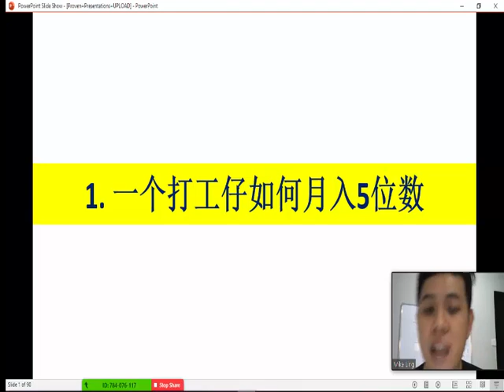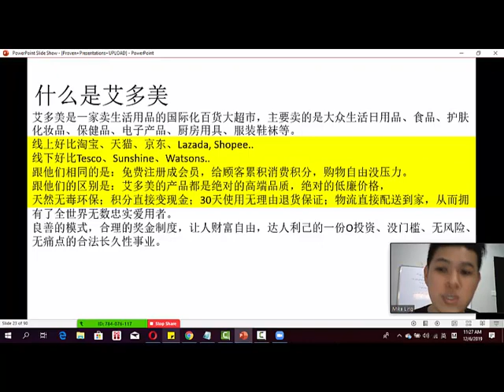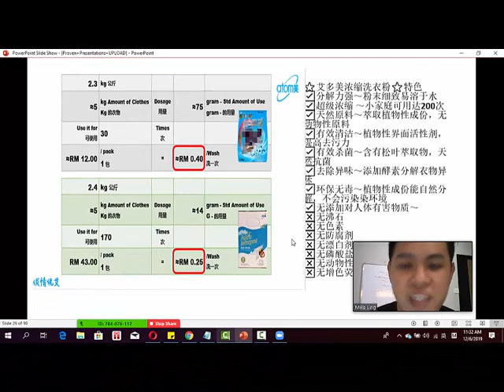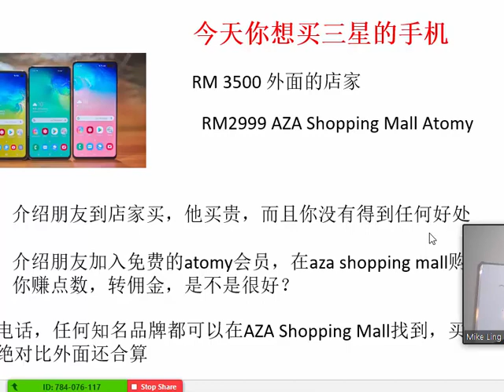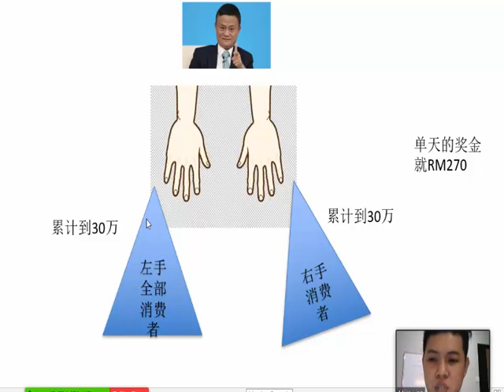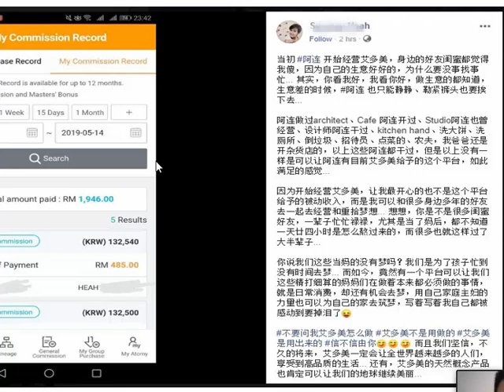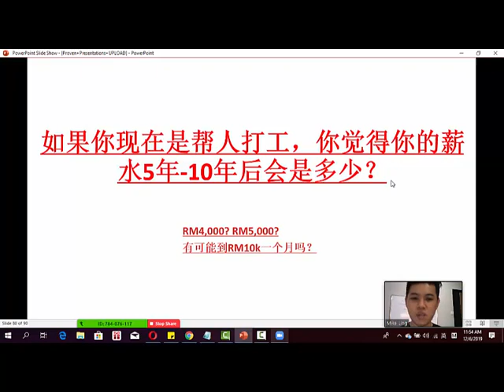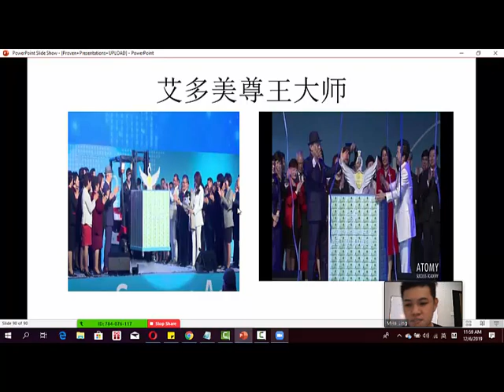一个银行打工族如何月入5位数